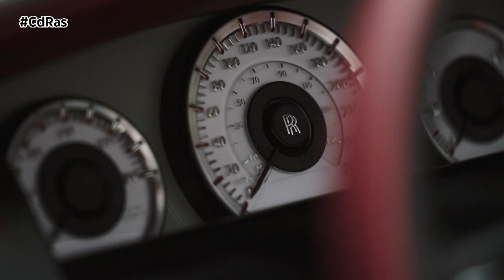ROLLS-ROYCE ROSE NOIRE | By CdRas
Rolls-Royce presenta La Rose Noire Droptail, una obra maestra de carrocería oscura, atrevida y espectacular. Este extraordinario automóvil, fue presentado a los propietarios que lo encargaron en un evento privado cerca de Pebble Beach en California. Simboliza la destilación de experiencias, momentos significativos y objetos de arte apreciados por sus propietarios: una familia internacional que ejemplifica el conocimiento y el lujo. del más alto orden.
La carrocería exterior está acabada en el lustroso y complejo rojo True Love. Al igual que la rosa Black Baccara, el automóvil también parece cambiar de color según el punto desde donde se lo mire. Para lograr esta rica variación, los especialistas en acabado de superficies desarrollaron un proceso de pintura completamente nuevo, que se perfeccionó en 150 iteraciones cuidadosas. A una capa base, cuyo color es un secreto celosamente guardado, le siguieron cinco capas de laca transparente, cada una mezclada con un tono de rojo ligeramente diferente.
Esta obra de arte representa una expresión abstracta de pétalos de rosa que caen, formada con 1.603 piezas de triángulos enchapados en madera negra. El patrón altamente complejo está formado por 1.070 elementos perfectamente simétricos que forman el fondo y 533 piezas rojas colocadas asimétricamente que representan los pétalos de rosa. Los clientes solicitaron que la asimetría representara una "dispersión" natural y orgánica de pétalos.